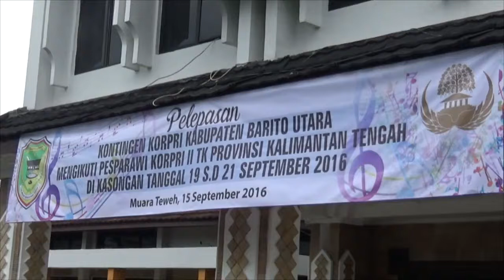16 SEPTRMBR - NADALSYAH LEPAS KONTINGEN PESPARAWI II